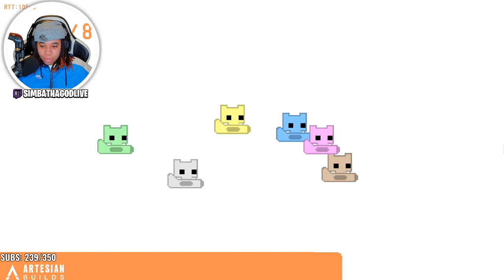OUR FRIENDSHIPS ARE ON THIN ICE AFTER THIS GAME! | Pico Park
Featuring @BigHolla @HeadCaponeTV @MemorizeGaming @Faceless Violinist @MajinCarp @Ladii Rizza

     🔥Social Medias 🔥